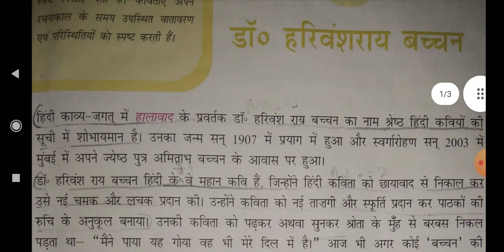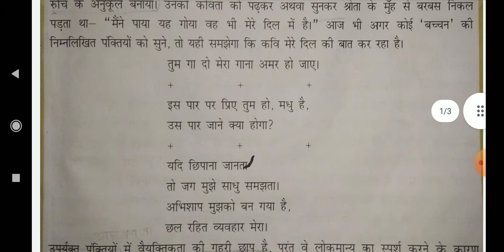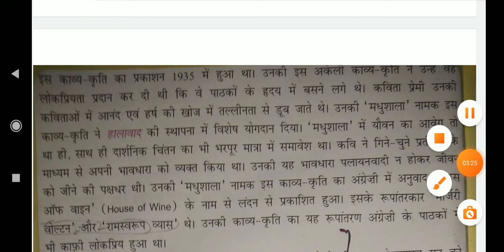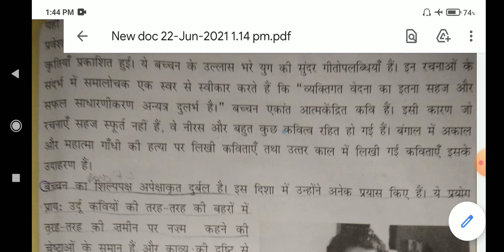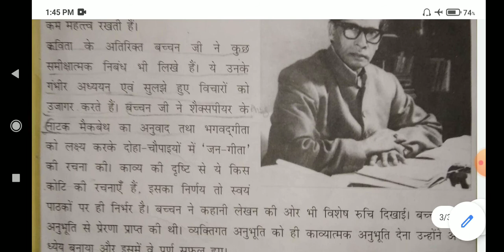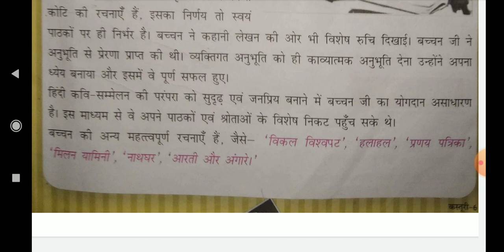class 6 Hindi ch 3